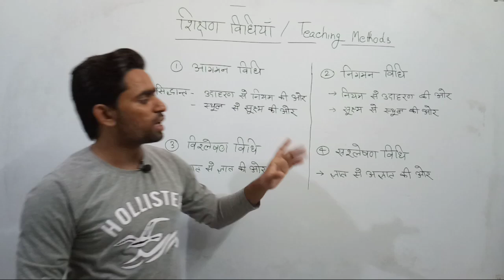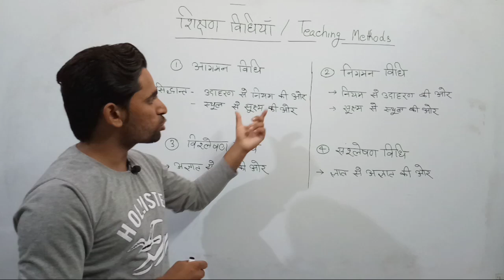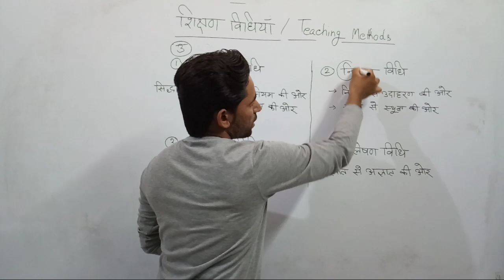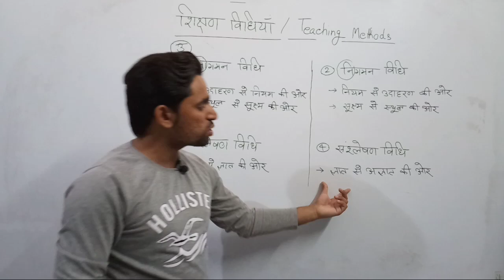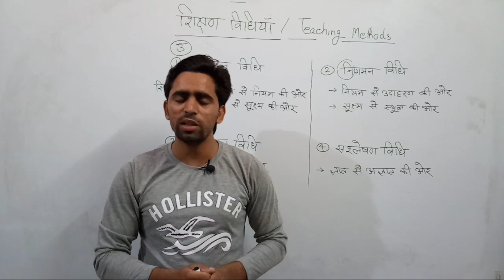Aagman vidhi aur nigman vidhi। Trick। Teaching Methods in Hindi। Sanshleshan aur vishleshan vidhi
Important links -
Ye videos zaroor dekhen. Last time me CTET ki preparation ke liye apko bohot help milegi.

ganit shikshan ki vidhiyan
ganit shikshan ki vidhiyan in hindi
ganit shikshan ki vidhiyan in english
ganit shikshan ki vidhiyan for ctet
ganit shikshan ki vidhiyan for uptet

ganit ki shikshan vidhiyan
ganit ki shikshan vidhiyan  in hindi
ganit ki shikshan vidhiyan in english
ganit ki shikshan vidhiyan for ctet
ganit ki shikshan vidhiyan for uptet
ganit ki shikshan vidhiyan for kvs
ganit ki shikshan vidhiyan for dsssb
mathematics teaching methods
mathematics teaching methods in hindi
mathematics teaching methods in english
mathematics teaching methods and techniques
mathematics teaching methods and techniques in hindi